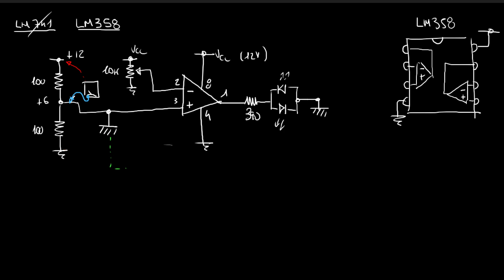Realizzare un comparatore di tensione con un Amplificatore Operazionale - Video 135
In questo video vedremo come realizzare un comparatore di tensione con un Amplificatore Operazionale.

Video n. del corso Elettronica per Maker in 100 video. Tutorial di elettronica.